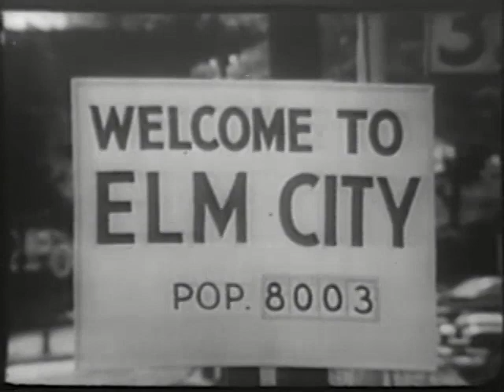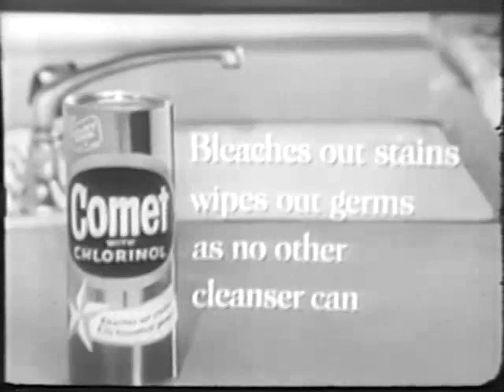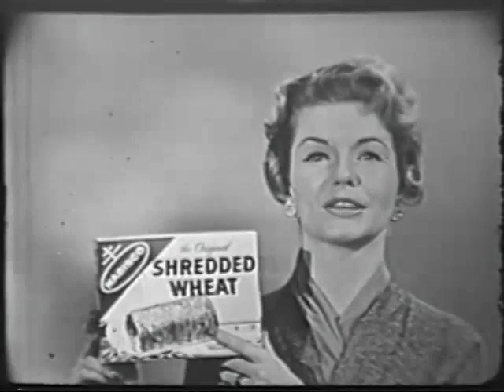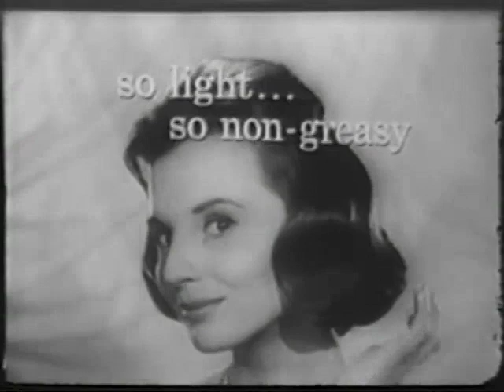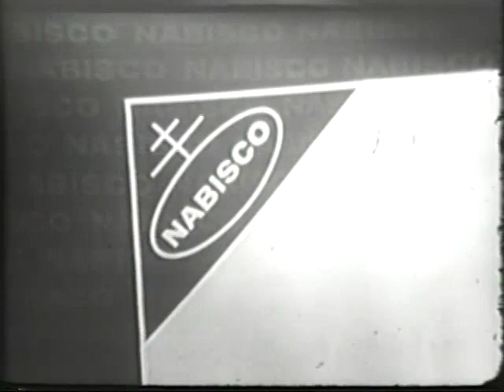As The World Turns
"As the World Turns"  and "THE EDGE OF NIGHT" connection featuring "Days Of Our Lives" Francis Reid who played the role of Nancy's Karr's mother ROSE POLLOCK #2...

On "EDGE" in 1956, Mark Rydell played WALT JOHNSON.

And Rosemary Prinz originated the role of GERRY McGRATH #1 on "EDGE" in 1964...

Most of us late Baby Booomers/Generation Jones(es) were very young and had never even heard of "THE EDGE OF NIGHT" or "As the World Turns" until 1969-70 and EMILY PRAGER played LAURIE ANN KARR and CHRISTOPHER NORRIS was Sarah-Louise Capice.  A boyhood scene/memory I have never forgotten for some strange reason was when Sarah-Louise received her first kiss from Calvin Brenner (GLENN SCOTT)...